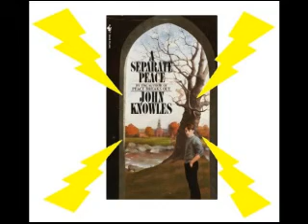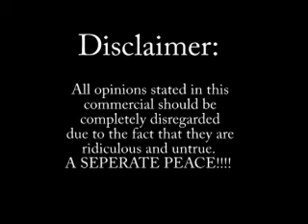A Separate Peace: PowerThirst Parody + Acting Talent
An English project by Mark Johnson that I helped out with. Based off of
A Separate Peace by John Knowles, which I haven't read. The epic tree
climbing song is F*** You by DamagePlan.